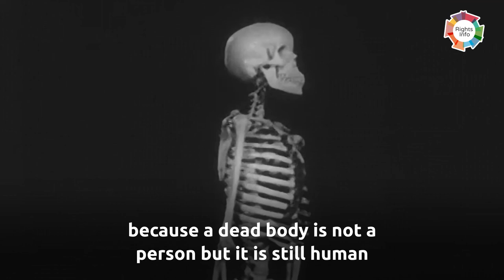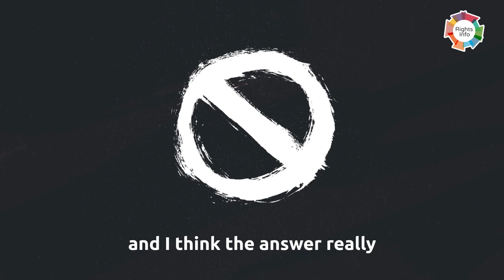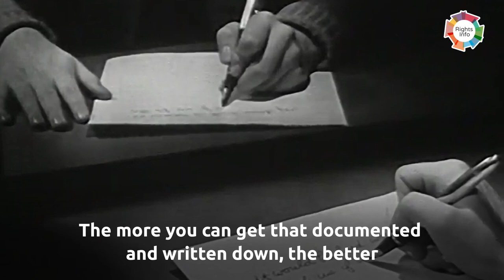Do dead people have human rights?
How do human rights function for the dead? How do you make sure your wishes are followed in death? Do human rights have an expiry date?

Dr. John Troyer, of the Centre for Death and Society at the University of Bath, explains all.